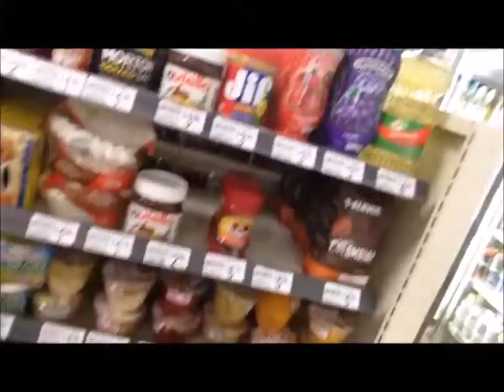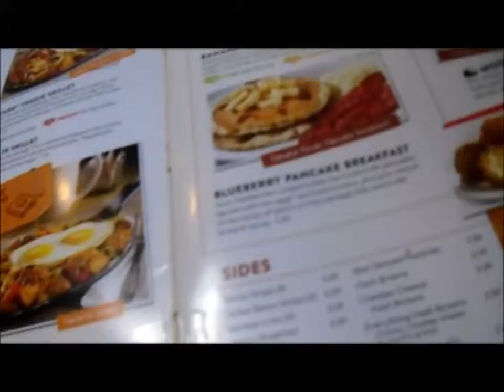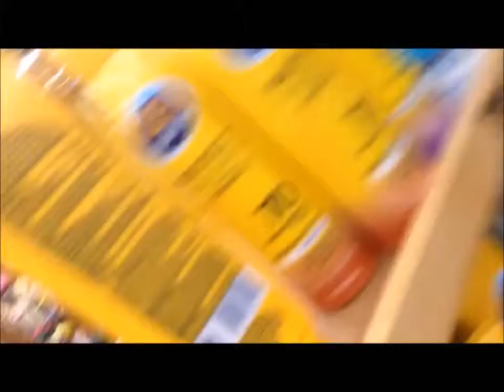BACK ON INTERNATIONAL DRIVE! (FL DAY 1 PART 2) | "TONY SEASON 3"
Back on International Drive!